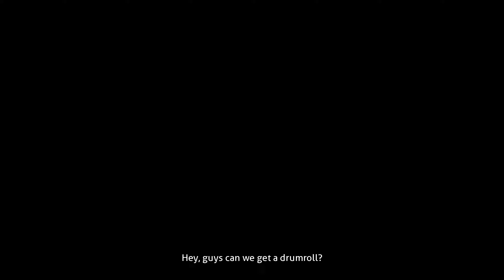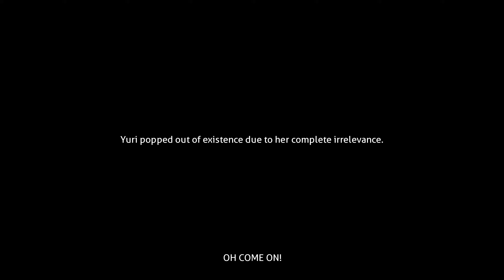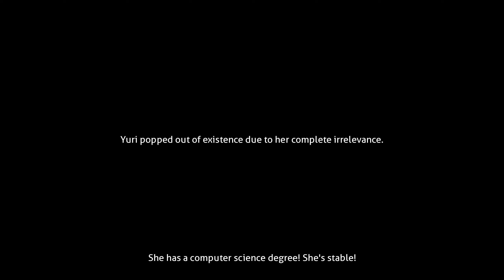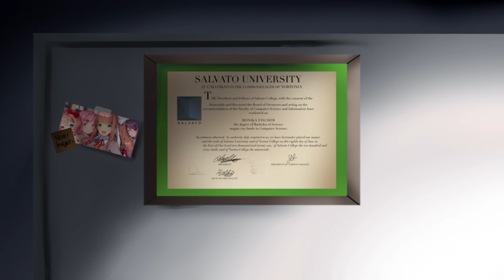What Happens After Exit Music: Redux???(DDLC Exit Music: Redux 2 MOD)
Synopsis:
Years after the ever-traumatic experience of Exit Music: Redux, Monika is left to fester in her own mistakes. She is successful, she is celebrated, but is she truly happy?

Can she ever let go of the tragedies that plagued her youth, or will she finally join her once here friends in the rest of eternity?

Find out in this officially sanctioned sequel to 2021's hit mod, Exit Music Redux 2.